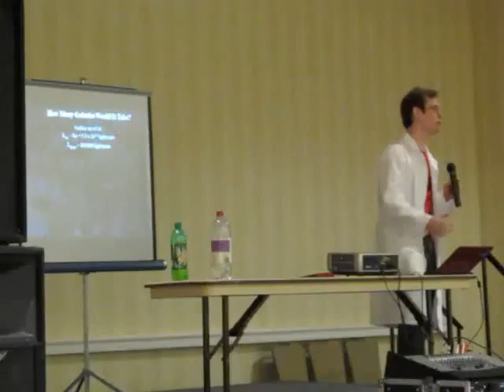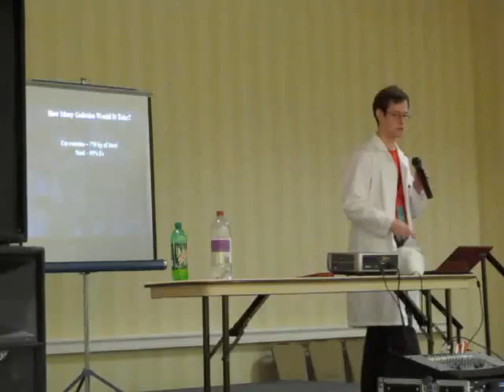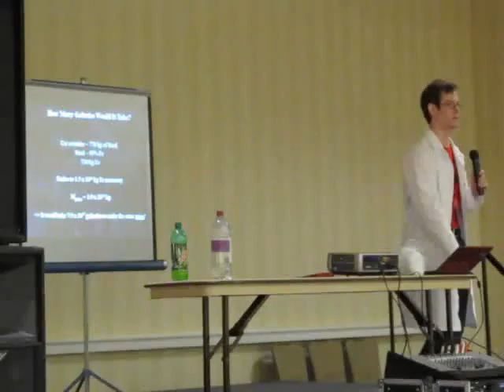anime mythbusters pt2